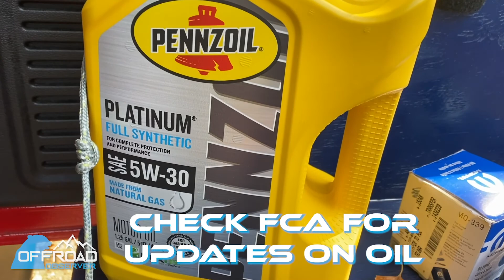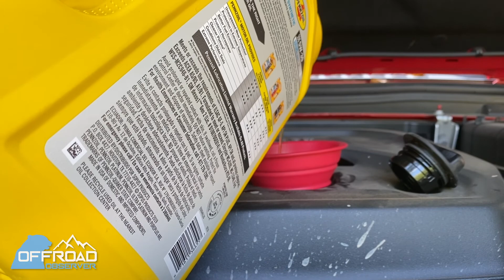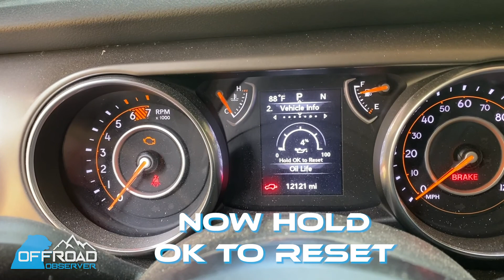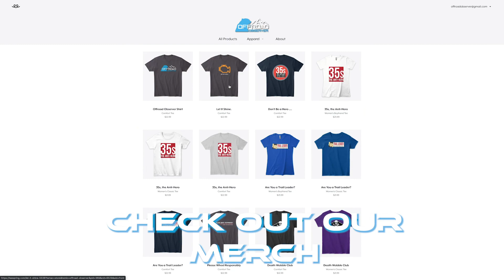JEEP JL 2.0L Oil Change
Step by Step of how to change oil in a 2.0L Turbo Jeep Wrangler JL.  Pretty easy and not different than most vehicles.  3.6 Oil Filter is very different.